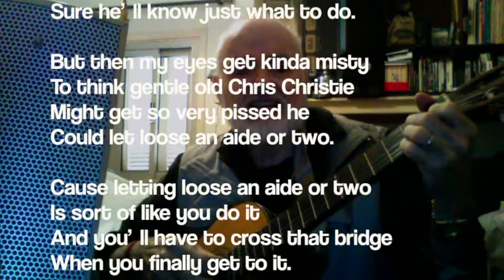Chris Christie Pity Song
A short song, humorous, about the reality of politics. Original by TheFolksinger, Bill Evenhouse